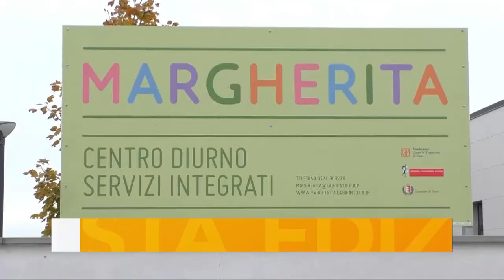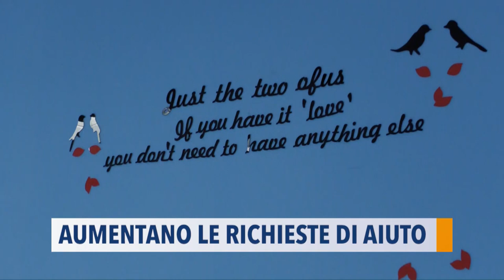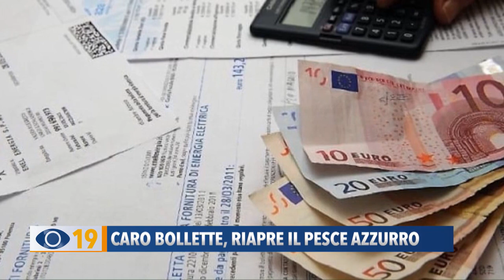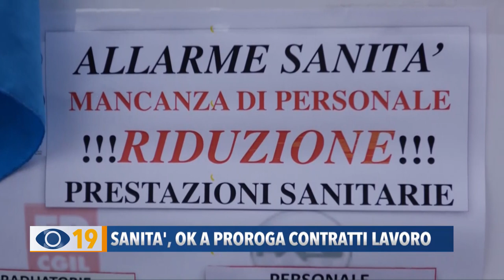Occhio alla Notizia 29 novembre 2022